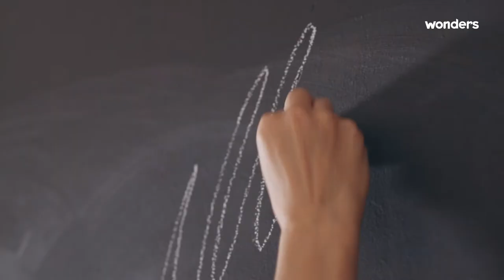NEW CAMPAIGN AW 17/18 with Joana Santamans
¡You are special, YouAreWonders! Te presentamos nuestra nueva campaña y a su protagonista Joana Santamans. Una mujer real, segura de sí misma, vital y que ha convertido su pasión por el arte en su profesión. ¿Quieres descubrir más sobre ella y nuestra nueva colección? Entra en este enlace